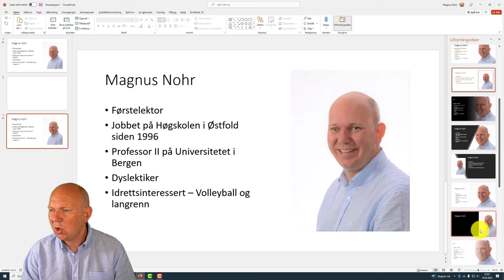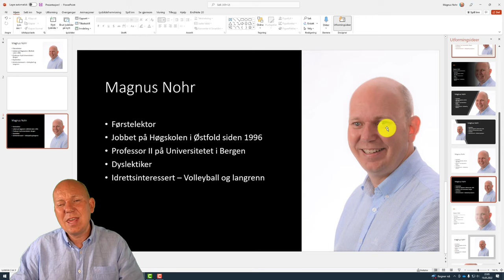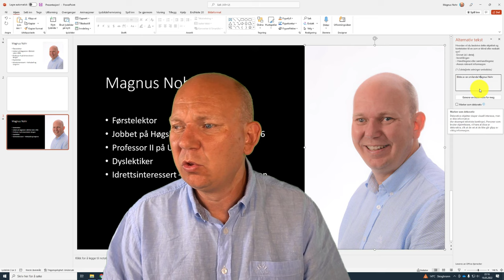L3 Utformingsideer i PowerPoint